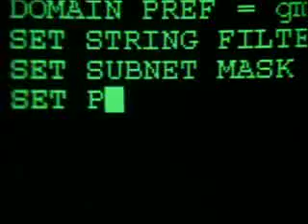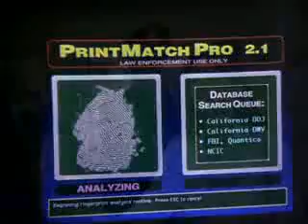The Net Trailer (1995) (HackingMovies.com)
The Net Trailer (1995)